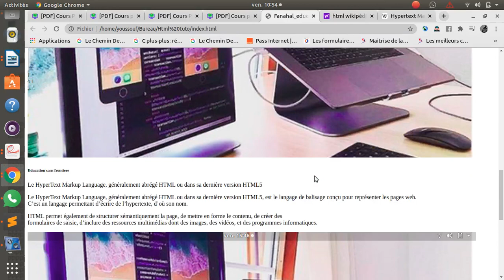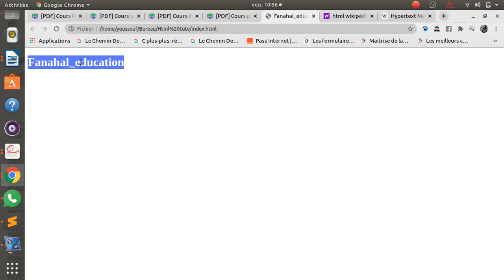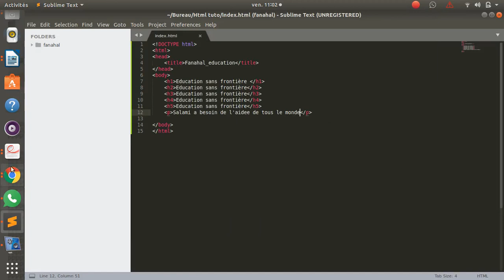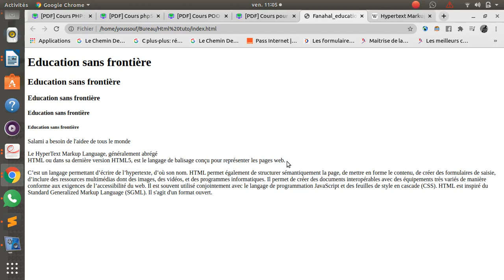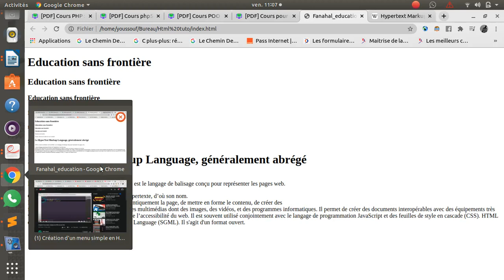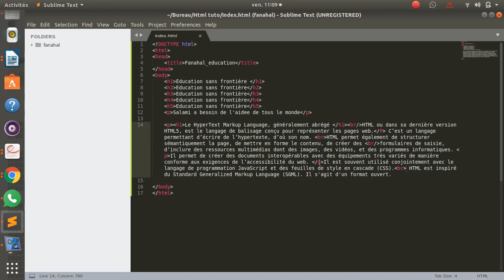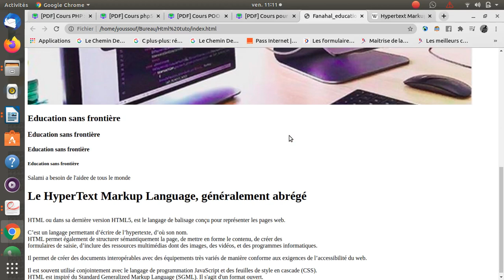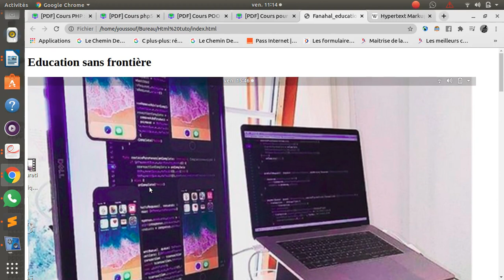Travaux pratique html5 et css3 initiation ou débutant en français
Youssouf Abdallah: Travaux pratique HTML5 et CSS3 initiation ou débutant en français